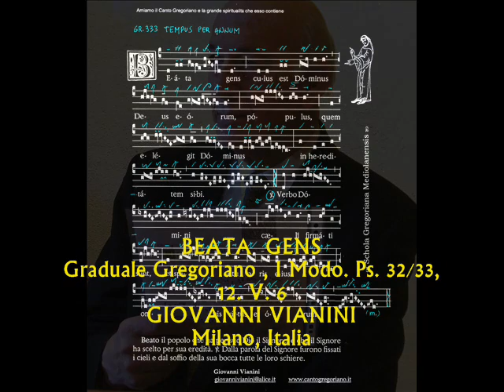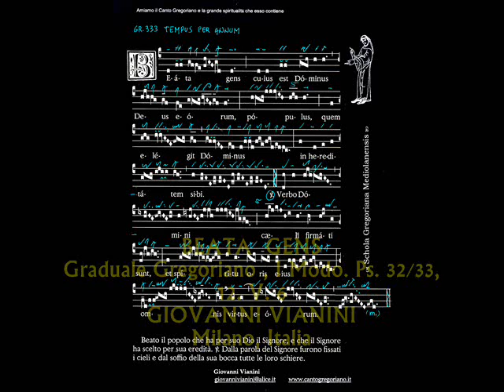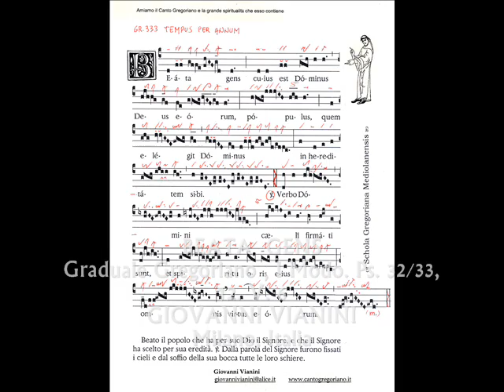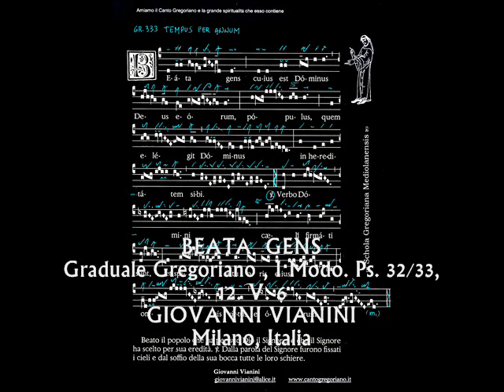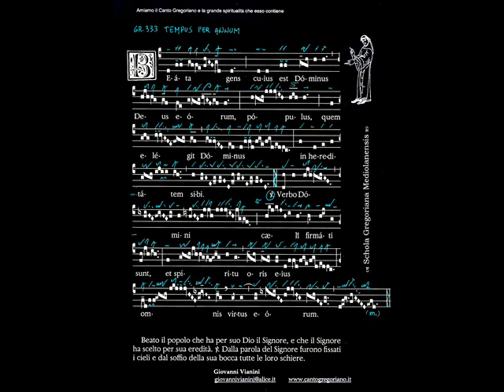Graduale: BEATA GENS, Studio del Canto Gregoriano, GIOVANNI VIANINI, Milano, Italia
Studio del Graduale Gregoriano:  BEATA  GENS, CUIUS  EST  DOMINUS  DEUS  EORUM. Ps. 32 / 33. V. 6. Gr. 333, Tempus per Annum.

Giovanni Vianini, dir. SCHOLA  GREGORIANA  MEDIOLANENSIS, Milano, Italia. 2014